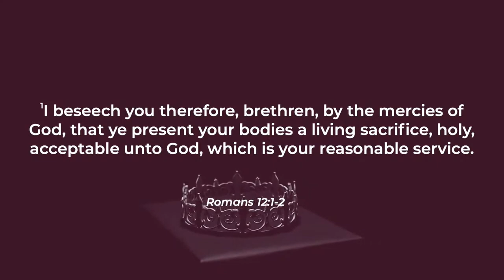Keep Working It | Pastor Joshua Bullock | Redeemed Church of Christ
Redeemed Church of Christ